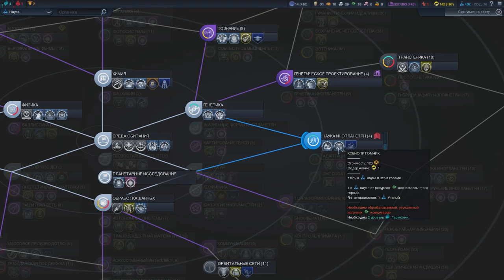Полистралия против всех! Серия №2: Зачем воевать? (ходы 57-84). Beyond Earth - Rising Tide